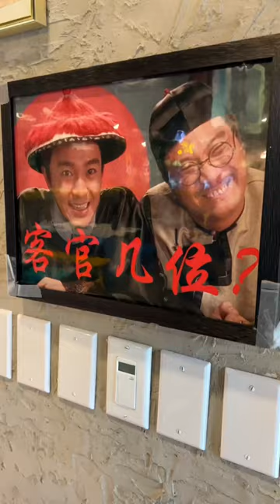Hot Pot Master Vancouver - Skewer Style Hot Pot